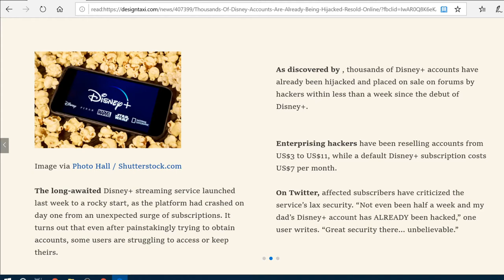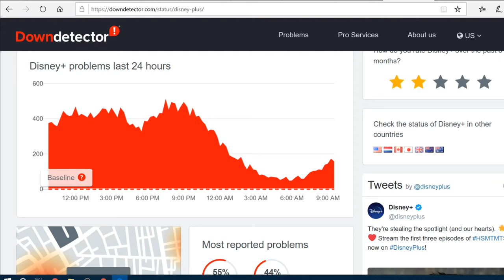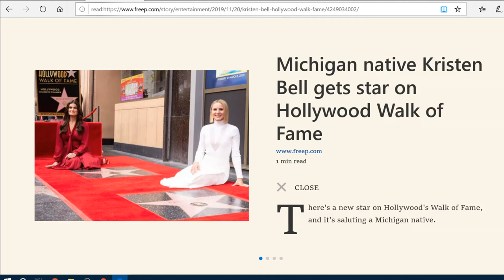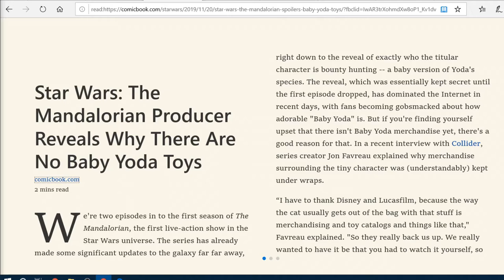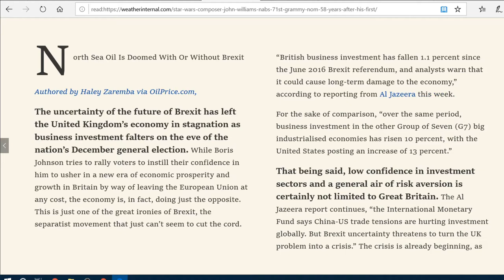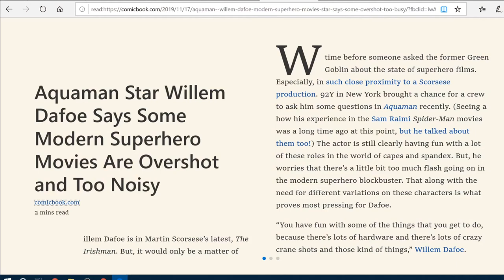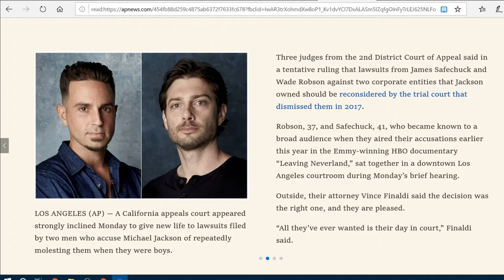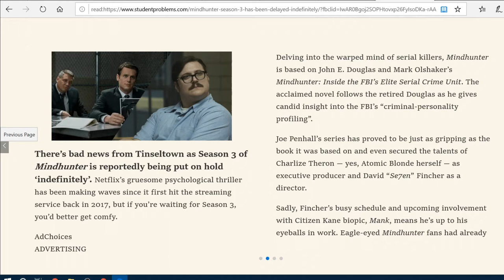Insights Into Entertainment: Episode 43 "Hacks Honors and Baby Yoda"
Disney+ continues to struggle with service outages and now accounts being hacked while the stars of Frozen get their own stars on the Hollywood Walk of Fame. We find out why we can't yet buy the adorable "Baby Yoda" from the new Mandalorian series and John Williams is back with his 71st Grammy nomination 58 years after his first.

In Entertainment News we hear from Aquaman's Willem Dafoe on the state of superhero movies, Michael Jackson's accusers are back in the news with their appeals and sad news that one of our favorite shows and past Insightful Pick of the Week Mindhunter won't be coming back anytime soon.

We'll finish up with our Insightful Picks of the Week, a programming note and a teaser for a special presentation we're working on for the holidays. Another week and another great podcast.